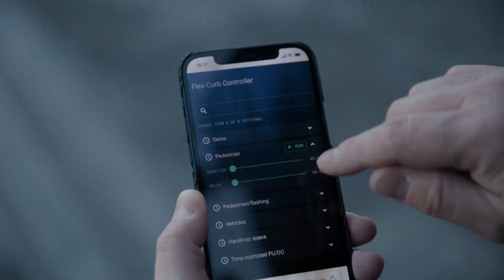Flowell - marquage lumineux interactif au service des villes et de ses usagers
Flowell est un marquage lumineux interactif et dynamique permettant d’envoyer des messages aux usagers de la route. Cette solution vise à anticiper les dangers et à favoriser le respect du code de la route.
🎥 Satellite Multimedia